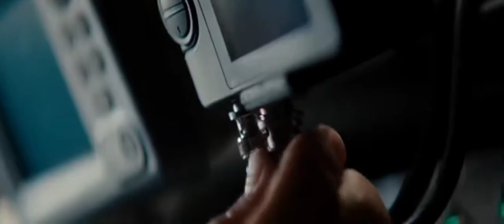The Green Hornet {The Black Beauty Scene} Dubbed Hindi.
The Green Hornet Movie
The Black Beauty Scene.

Hollywood movie dubbed in Hindi with actions, love scenes and entertainment.